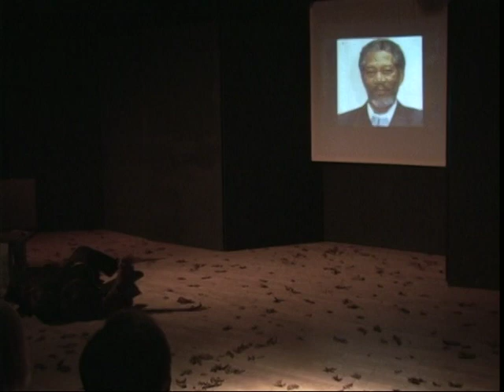Jarvis George-Actor "Born To a Time of Fire: The Men of August Wilson" One-Man Show Part 1 of 4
A One-Person Performance, adapted by Jarvis George from the plays of August Wilson, presented for no profit & no charge to the public.  Film & TV credits can be seen @ IMDB